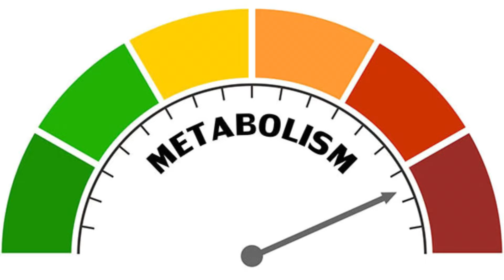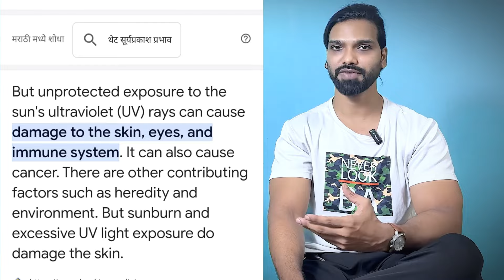Summer Diet and Exercise Tips || Get Fit for Summer Diet & Exercise Hacks You Need to Know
Summer Diet and Exercise Tips for a Healthier You || Get Fit for Summer Diet & Exercise Hacks You Need to Know

For a summer diet and exercise plan, it's important to focus on a balanced approach that incorporates healthy eating habits and regular physical activity. Here's a general outline you can follow:

Healthy Eating Habits:

Hydration: Drink plenty of water throughout the day, especially in hot weather. Opt for water over sugary drinks or sodas.
Fresh Fruits and Vegetables: Incorporate plenty of fruits and vegetables into your meals. They are low in calories and high in essential nutrients and fiber.
Lean Proteins: Include sources of lean protein such as chicken, fish, tofu, beans, and lentils in your meals. Protein helps in building and repairing muscles.
Whole Grains: Choose whole grains like brown rice, quinoa, oats, and whole wheat bread over refined grains. They provide sustained energy and are rich in fiber.
Healthy Fats: Include sources of healthy fats like avocados, nuts, seeds, and olive oil in moderation. These fats are essential for overall health.
Limit Processed Foods and Added Sugars: Minimize consumption of processed foods, sugary snacks, and beverages as they can contribute to weight gain and other health issues.
Portion Control:

Be mindful of portion sizes to avoid overeating. Use smaller plates and bowls to help control portions.
Listen to your body's hunger and fullness cues. Stop eating when you feel satisfied, not stuffed.
Regular Exercise:

Aim for at least 150 minutes of moderate-intensity aerobic exercise or 75 minutes of vigorous-intensity aerobic exercise per week, as recommended by health guidelines.
Incorporate a mix of cardiovascular exercises (such as brisk walking, jogging, cycling, swimming) and strength training (using weights, resistance bands, bodyweight exercises) into your routine.
Include flexibility and balance exercises to improve overall fitness and prevent injuries. Yoga and Pilates are good options for this.
Be consistent with your exercise routine, but also listen to your body and give it adequate rest and recovery time.
Sun Safety:

If exercising outdoors, especially during peak sun hours, wear sunscreen, sunglasses, and a hat to protect your skin and eyes from harmful UV rays.
Stay hydrated before, during, and after outdoor activities, and take breaks in shaded areas when needed.
Consistency and Sustainability:

Focus on making sustainable lifestyle changes rather than short-term fixes. Consistency is key to long-term success.
Find physical activities and healthy foods that you enjoy, so it's easier to stick with them over time.
Listen to your body and adjust your diet and exercise routine as needed based on your individual preferences and goals.
Remember to consult with a healthcare professional or a registered dietitian before starting any new diet or exercise program, especially if you have any underlying health conditions or dietary restrictions.